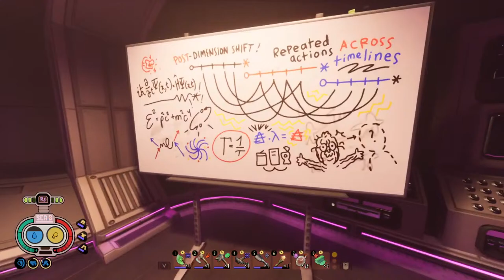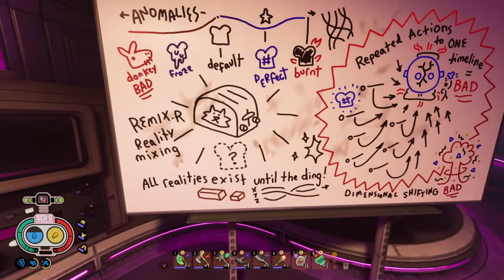Grounded 1.4 Is here!! NG+ Here we come!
Discord (if you want to msg me for some reason)